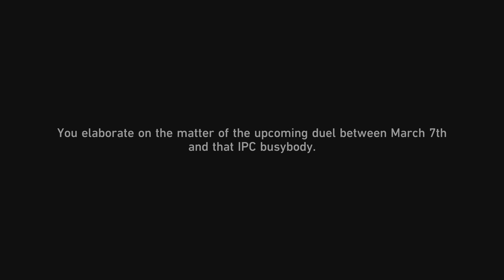Honkai: Star Rail March7th Event Story 4.rész